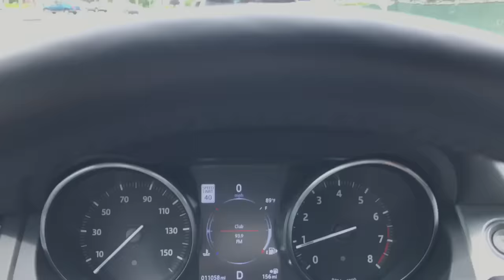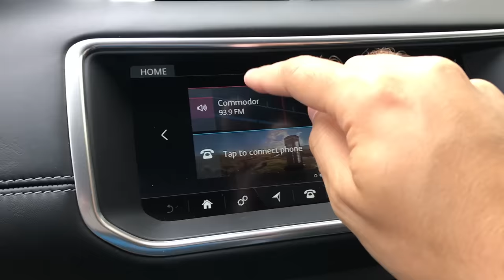I Can't Believe The Range Rover Evoque Convertible Costs $70,000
The Range Rover Evoque Convertible is one of the most unusual -- and nonsensical -- cars on sale today. The Range Rover Evoque Convertible also costs up to $70,000. I'm shocked by that -- and I'm reviewing the Range Rover Evoque Convertible to show you why.